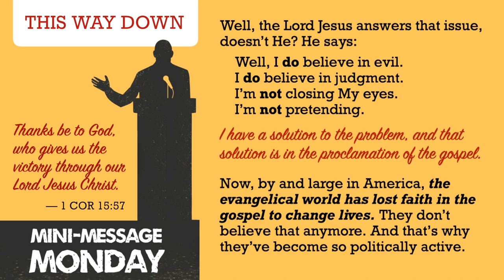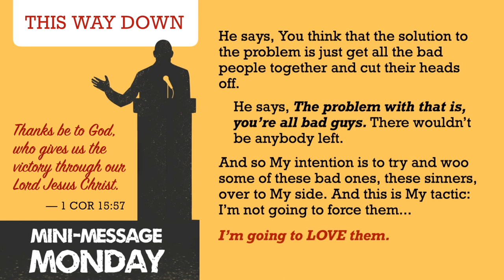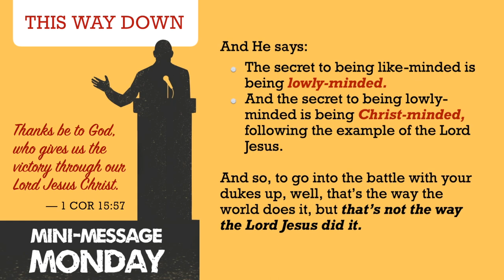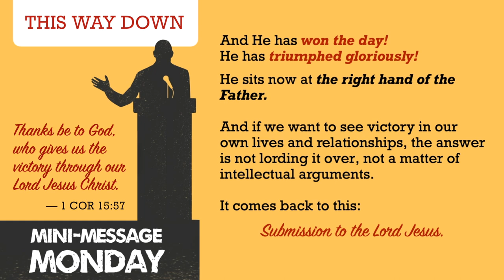Mini-Message Monday: This Way Down